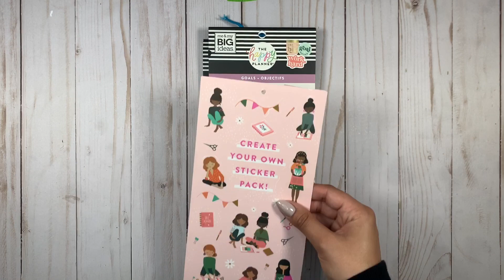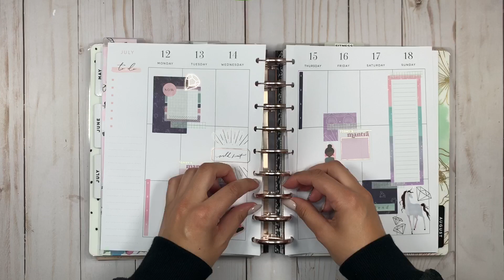PLAN WITH ME 📒 | HAPPY PLANNER VERTICAL LAYOUT | COLOR STORY 3 - PASTELS | JULY 12 - 18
Hi Everyone ✨

xo
Pardeep